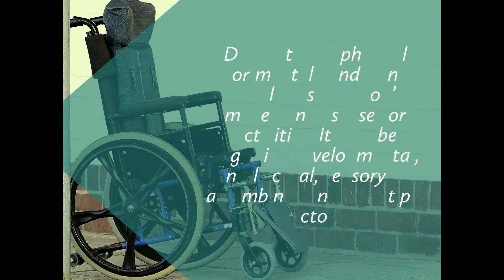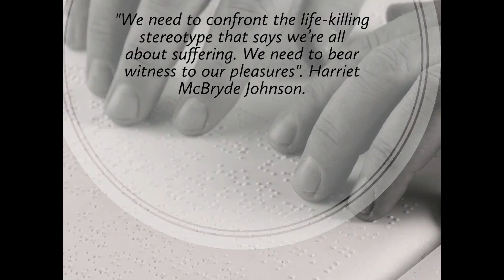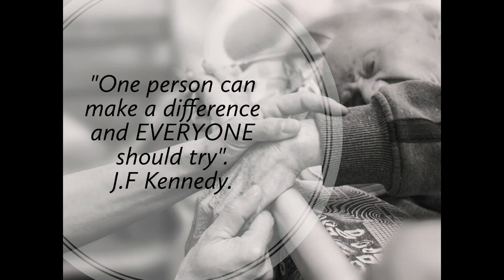QUOTES ABOUT DISABILITIES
HOW TO MAKE MONEY ONLINE SERIES COMING SOON